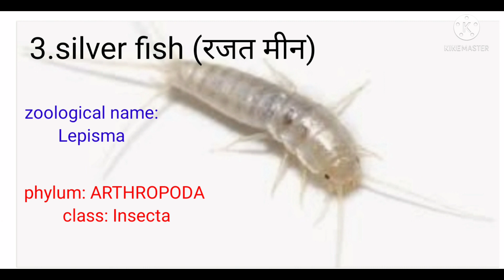FALSE FISHES /असत्य मछलियाँ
फ्रंट हमारे संसार में ऐसे भी प्राणी पाया जाते हैं जिनको मछली कहा जाता है लेकिन वे वास्तविक मछली नहीं होते। दोस्तों आज का टॉपिक टीजीटी ,पीजीटी,  नीट एवं  जीव विज्ञान से संबंधित अन्य प्रतियोगी परीक्षाओं के लिए अर्थात टेट और यूपीटेट के लिए भी अत्यंत उपयोगी सिद्ध होने वाला है।